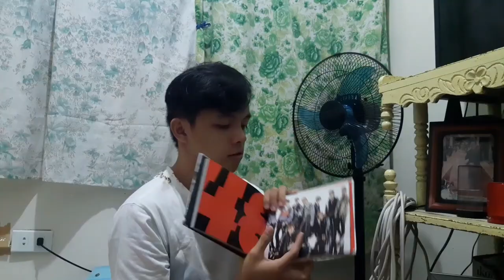Yook Sungjae Exhibit: Close Look and MV Teasers | Dannle Lance Reacts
Happy Bbyuing 🥰🥰🥰!